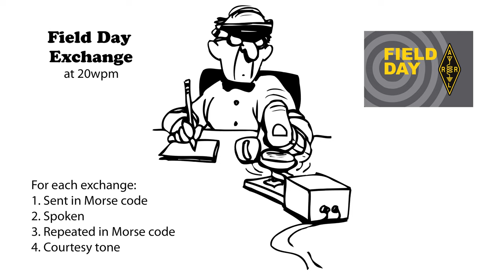Field Day Exchange v2 - 20wpm